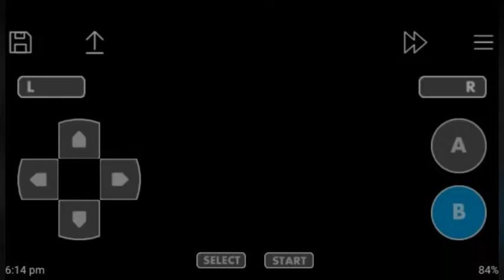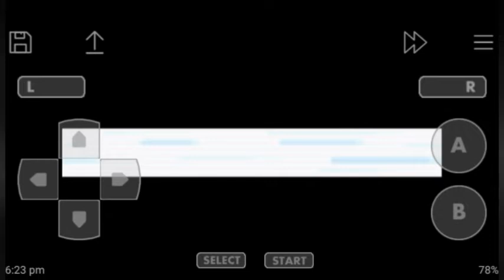Finally reached saffron city but it is in danger || Pokemon fire red part - 19